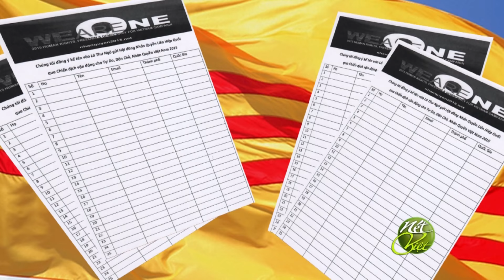Talkshow Nhan Quyen cho Viet Nam